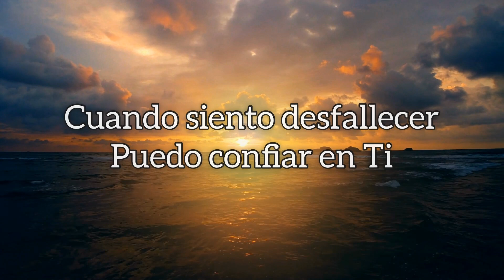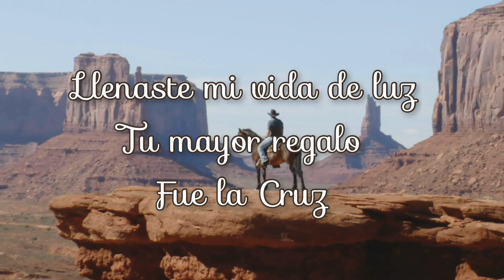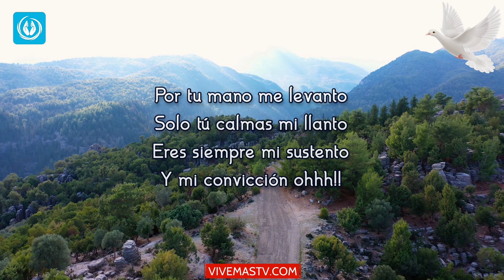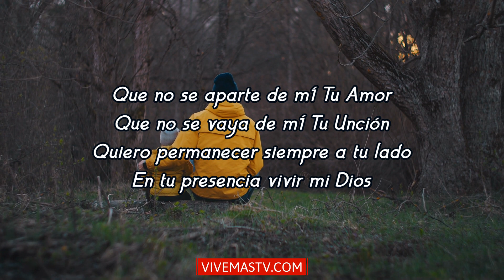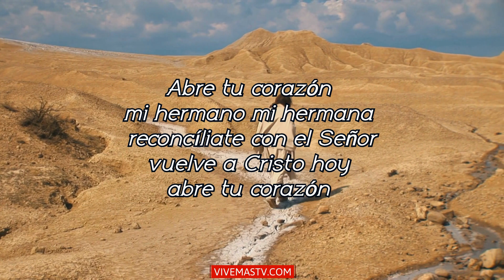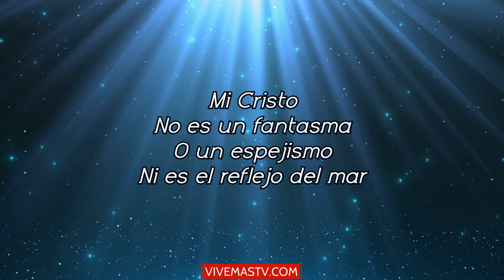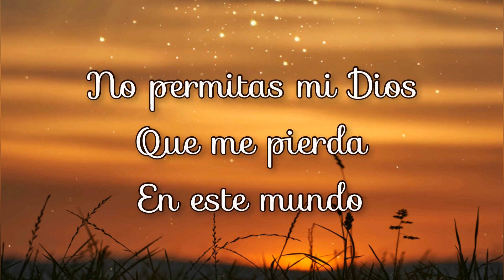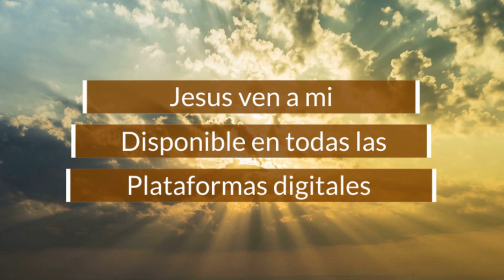Domingo 14 de Agosto 🕊 Empezamos un nuevo día en Alabanza a Dios 🕊